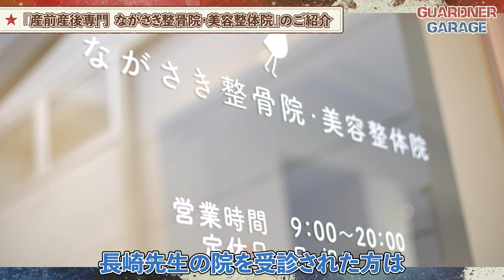分離症、すべり症ってケアできるの？ #020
■ガードナーベルトの販売ページは、こちら

■目次
0:00 分離症、すべり症ってケアできるの？
0:24 分離症、すべり症ってどんな症状ですか？
0:51 分離症、すべり症ってどれくらい辛いの？
1:30 分離症、すべり症は何故なるの？
1:58 分離症、すべり症の治療法
2:45 日常生活でケアすべきこと
4:17 ガードナーベルトは分離症、すべり症にも使える？
5:00 『産前産後専門 ながさき整骨院・美容整体院』のご紹介

■ご紹介の商品
ガードナーベルト
欧米で100万人が愛用している腰楽ベルト！猫背や反り腰、腰の負担の緩和等用途は様々。リモートワーク等で腰が最近痛くなった人にも愛用していただいております。巻く位置を変えることで気になるぽっこりお腹の改善や、骨盤の矯正等でも愛用していただいております。

ガードナー株式会社とは？
真剣にふざけるものづくりの会社
クレイジーな会社。情熱と狂気の会社。あやしい会社。
常に新しい何かを企んでいる会社。

Missionモノづくりにより社会問題を解決していく

■運営会社情報
ガードナー株式会社
〒813-0042
福岡市東区舞松原二丁目10番7号

【産前産後ママの体のプロフェッショナル】
長崎先生のプロフィールはこちらから
妊娠中の整体や産後の骨盤矯正が
自分に合うか不安で迷っている方へ

院長の長崎雅人です。
【院長】  長崎  雅人

こんにちは。
産前産後整体師の、長崎 雅人(ながさき まさと)と申します。

私が、産前産後専門の整体院を始めた理由は３つあります。

①本物の産前産後整体を提供したいから

妊娠・出産・育児というのは本当に大変です。
そしてすごくデリケートな心と身体の変化を迎えています。
しかしここをしっかりと理解している整骨院や整体院はほとんどありません。

【だからこそ僕がやろう！】

そう思い立ち開院致しました。

②ママを1人にしない

ママは本当に自分の時間がなく、
身体の痛みや体型の変化だけでなく心も疲れています。

「ワンオペ育児、産後うつ、マタニティブルー、虐待」

これは間違いなくママだけのせいではありません。
周りの環境やパパのサポートが絶対に必要です！
その中の一つに当院があることを忘れないで欲しい。

１人で悩まないでください。

③ママ達の居場所を創る
当院では治療院の枠を超えた活動で、
本気で世の中をママのために変えようとしています！
もし興味がありましたらコチラも覗いてみて下さい(o^^o)

ゆりかごプロジェクト

mamaluxe

産前産後専門整体ながさきに来て頂ければ
『私の痛みや悩みは楽になるんだ！』と希望を持っていただけます！
ぜひ私に全てをお任せ下さい！